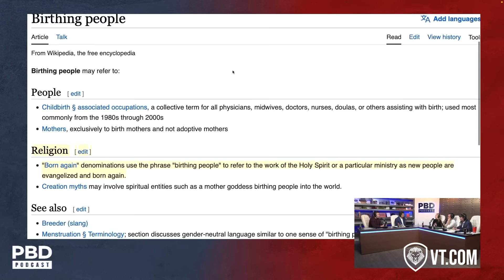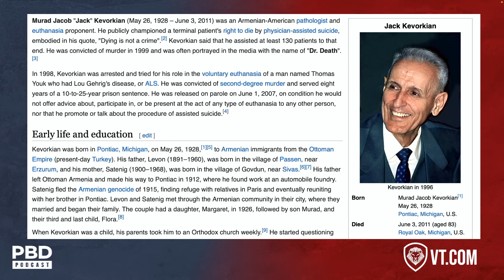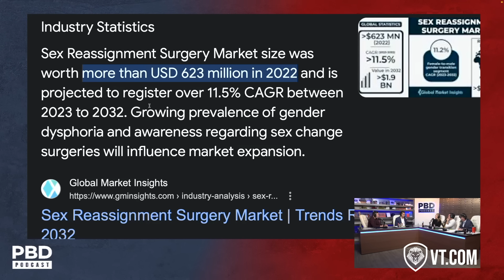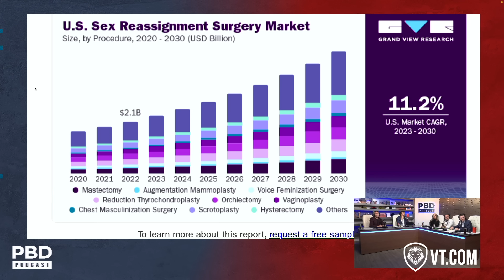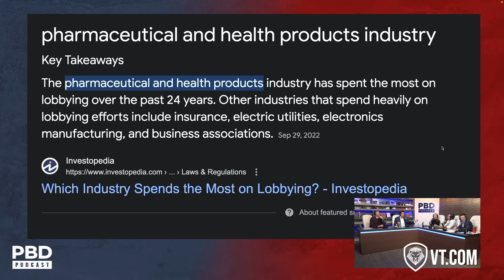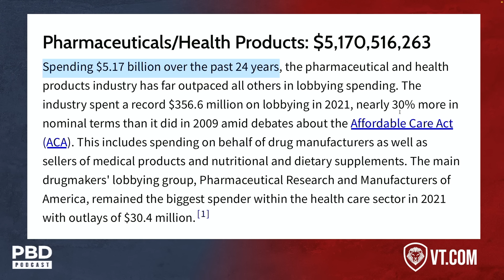"They Turn People Off" - LGBTQ Extremists Don't Represent the Gay Rights Movement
Patrick Bet-David and Ana Kasparian discuss what is causing the madness with the LGBTQ movement in America right now.